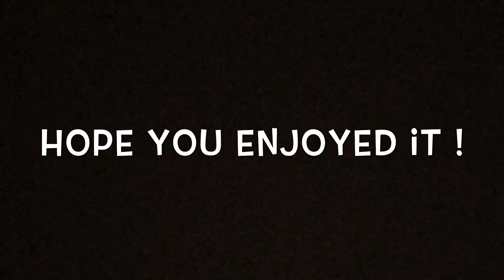Beautiful New Zealand | Muruwai, Kauri Forest, Kumeu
Went on a road trip to visit these beautiful places in New Zealand. One of the best experiences !